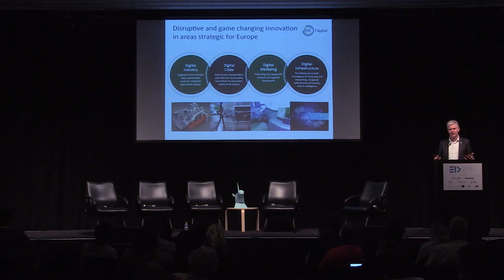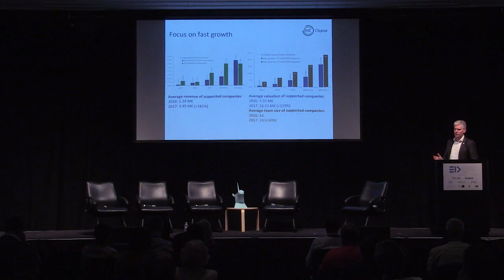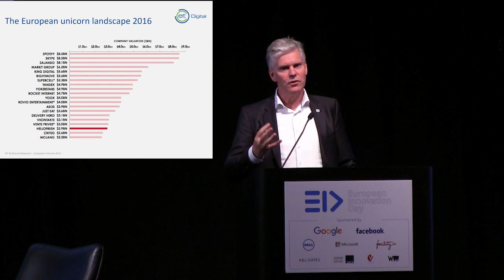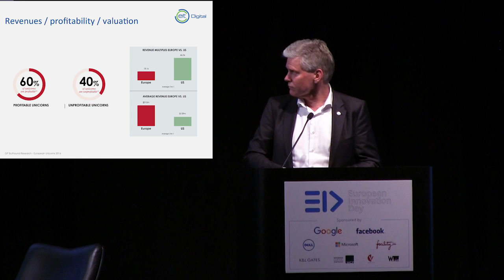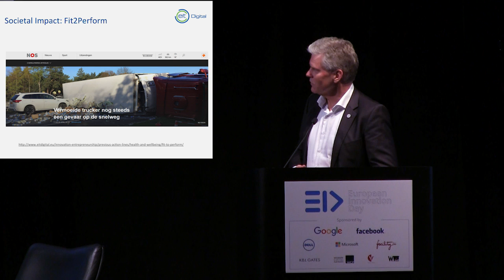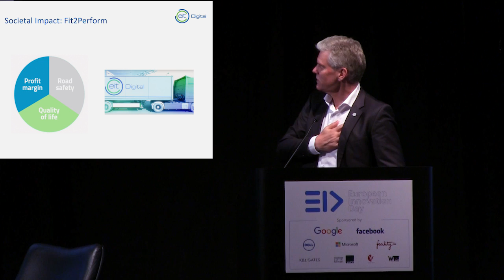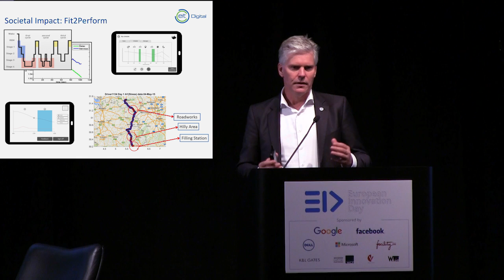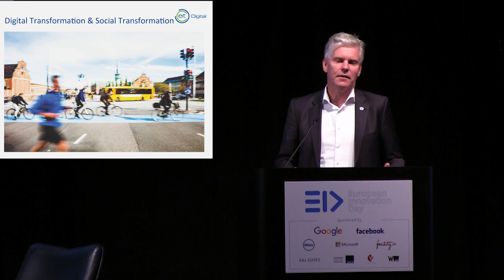SEC2SV European Innovation Day 2016 | The Cornerstone – Research, Turning EU Research into Business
European Innovation Day 2016
The Cornerstone – Research
Turning EU Research into Business

Willem Jonker, CEO, EIT Digital

Created and organized by Mind the Bridge and co-organized with EIT Digital, EID (European Innovation Day) is an action oriented investors’ day bringing together the best of European technology and innovation.

The EID is the opening event of SEC2SV Week: bringing together the current and future EU Unicorns + EU policy makers to meet the Silicon Valley digital economy stakeholders. Topics discussed include:

- Encryption, Privacy, and Security
- EU Digital Single Market/Capital/Markets Union
- EU Policy Makers meet US Businesses
- The next EU Unicorns
- Scaling up the Shared Economy
- Impacts and regulation
- Transatlantic investment and multinational growth
- SEC2SV EU Corporate Directory – launch (US outposts)